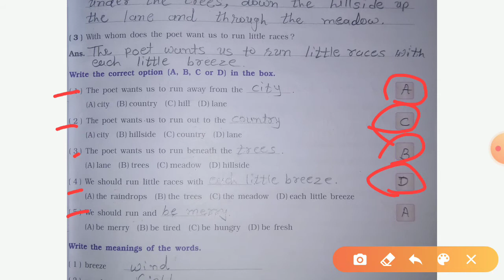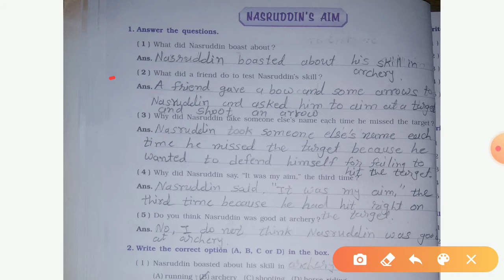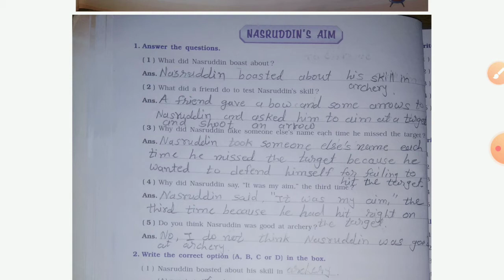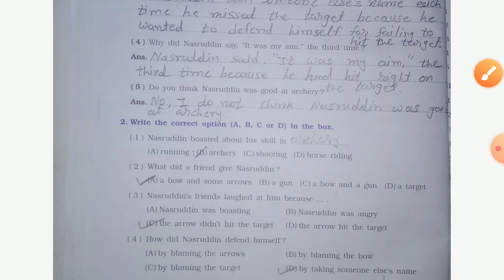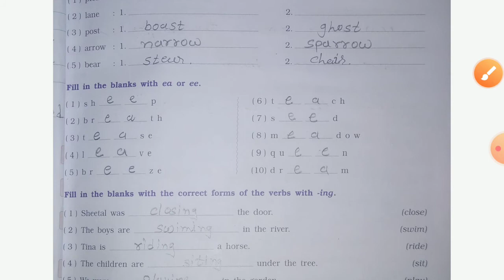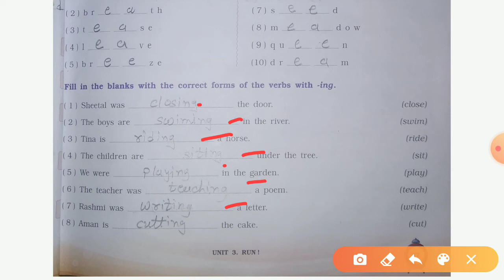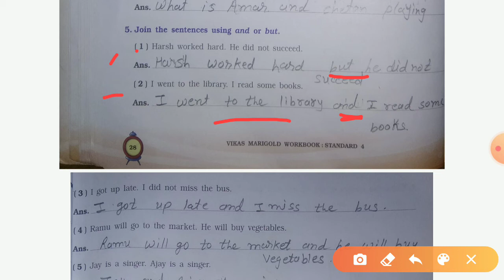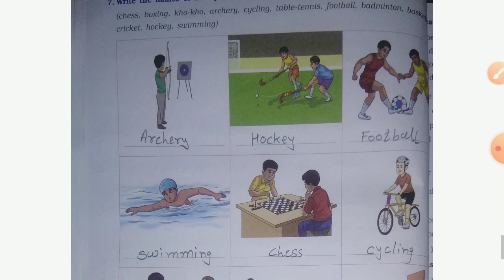Std-4th/Sub- English. Unit 3 Run. Work book.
Sub- English. Unit 3 Run. Work book.